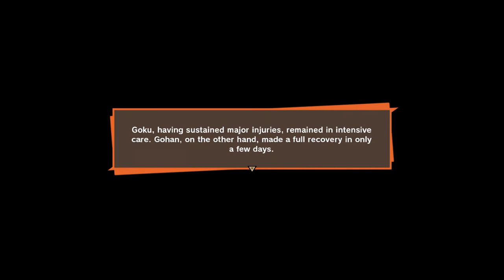DRAGON BALL Z: KAKAROT - Intermission #1: Recipes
Get recipes from kooky cook